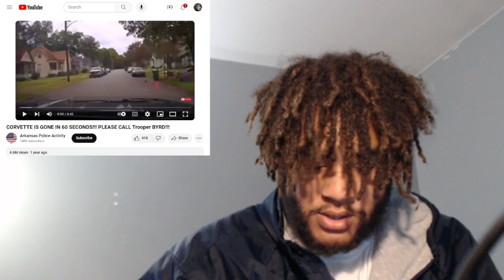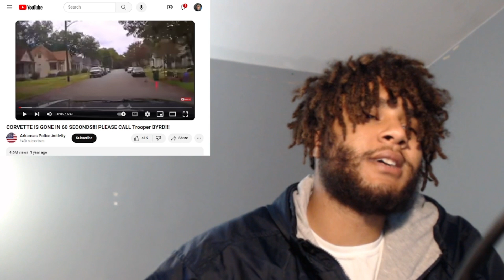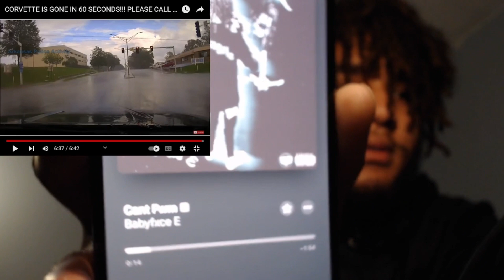REACTING TO C8 CHASE(BRO WASNT PLAYING)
comment, like, and subsrcibe love yall chase your dreams and find your freedom don't live in bondage your more than your thoughts